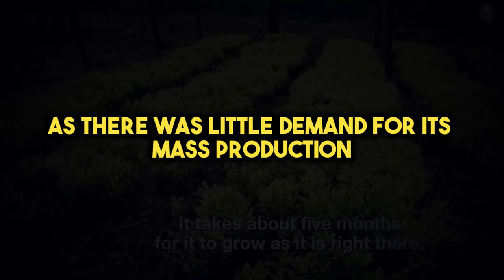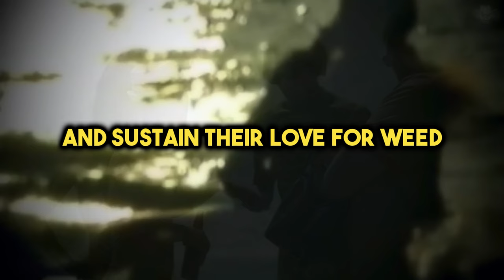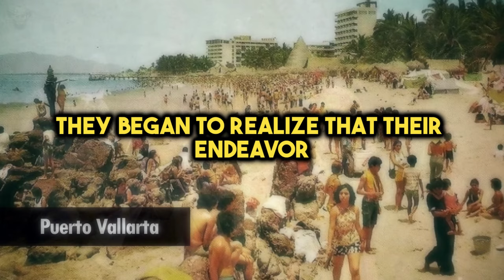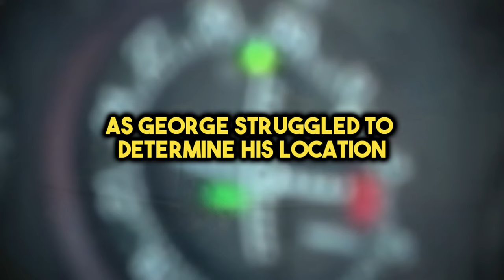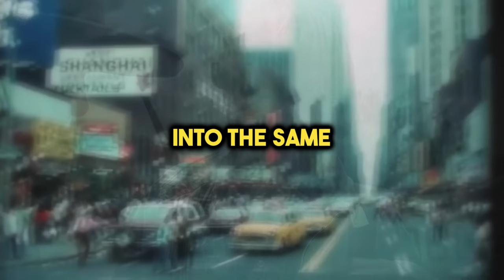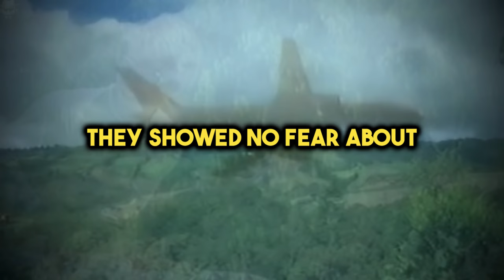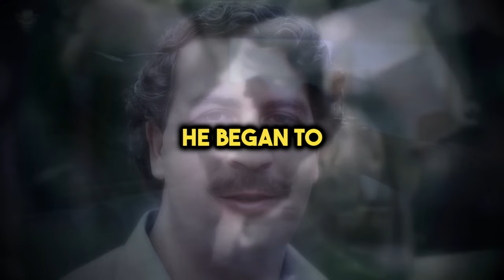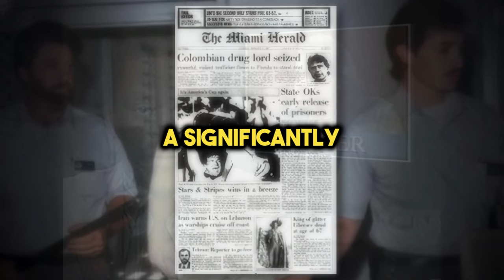BOSTON GEORGE | From Drug Kingpin to Redemption | The Untold Story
🌟 Boston George's Incredible Journey: From Cocaine Kingpin to Redemption | Inspiring Life Story 🌟

📽️ Dive into the captivating life of Boston George, the notorious cocaine dealer whose story inspired the movie "Blow."

🎬 Join us as we explore his rise, fall, and ultimate redemption, serving 20 years in prison.

🏢 Discover how he rebuilt his life after release, reconciling with his daughter, and finding a new path.

🌄 Despite the dark world he once inhabited, George Young's remarkable journey reminds us that life's grand plans can lead to unexpected places.
Don't miss this inspiring tale of resilience and transformation! 🔥